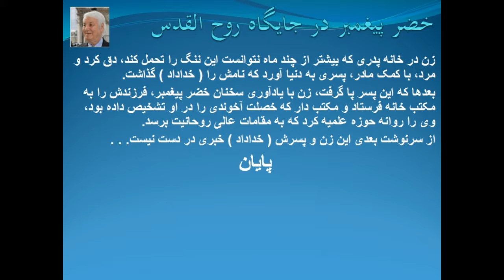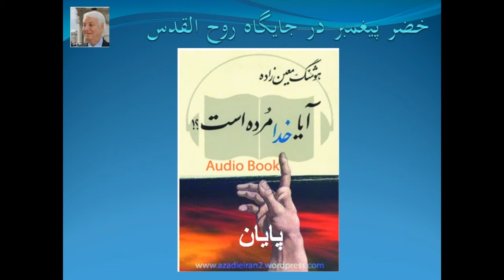H.Moinzadeh-Khezre Peyghambar خضر پيغمبر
خضر پيغمبر در جايگاه روح القدس، برگرفته از کتاب : آيا خدا مرده است